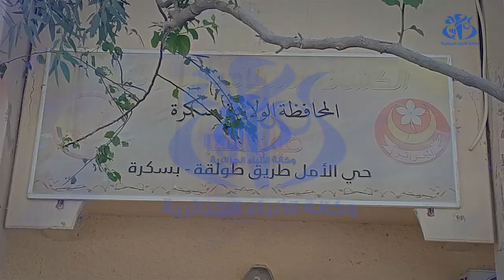بسكرة: فوج النصر الكشفي يحيي تظاهرة الجمبوري الكشفي العالمي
بسكرة (واج)-احتضن فوج النصر الكشفي ببسكرة تظاهرة الجمبوري الكشفيJota joti العالمي بمشاركة حوالي 20 زهرة وقائدات كشفيات.هذه الفعالية السنوية تعود إلى سنوات الخمسينات من القرن الماضي حيث كان استعمالها يتم عبر أجهزة اتصال لاسلكية قبل انتشار الانترنت، وكانت البداية بالتواصل مع الأفراد المقيمين بالمخيمات في المناطق المعزولة والجبال من أجل التواصل معهم وتحديد أماكنهم تفاديا لفقدانهم، لتتوسع دائرة انتشار التقنية بتطور الانترنت وظهور وسائل الاتصال الحديثة التي كانت عنصرا فعالا في تعزيز التواصل بين الشعوب للتبادل في مختلف المجالات، وفي السنوات الأخيرة انحصر إستعمال التقنية بين منخرطي الكشافة عبر العالم.